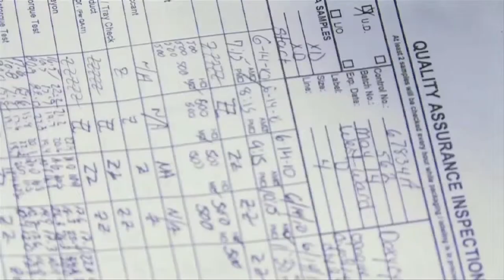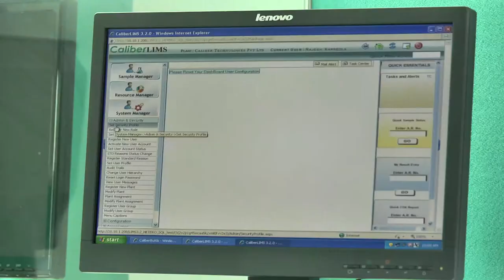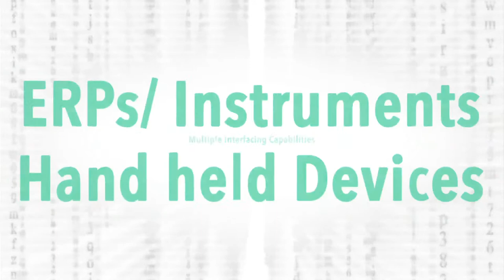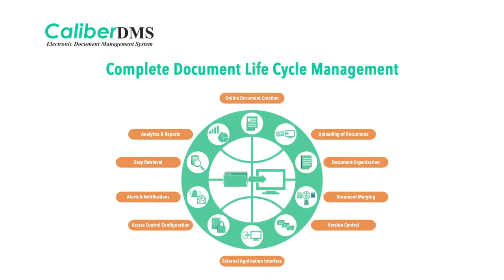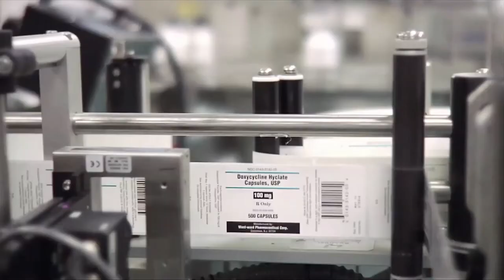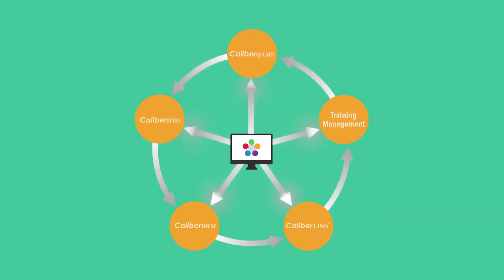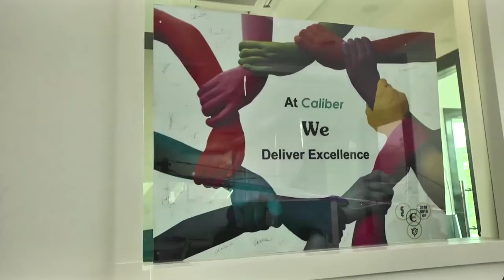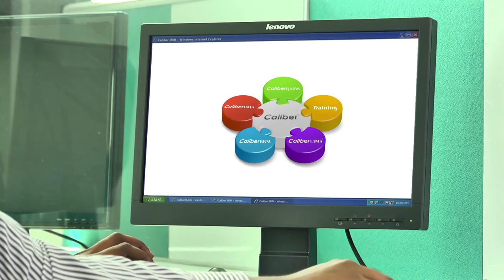Caliber Technology Corporate Film | Corporate Film Making Companies in Chennai | Scintilla Kreations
Scintilla Kreations has done this Corporate Film for Caliber Technologies Pvt. Ltd. Scintilla Kreations, we offer international standard HD quality corporate Films for our clients. Gone are the days when corporate Films were played during very special and formal occasions such as business meetings, product launches and annual events.